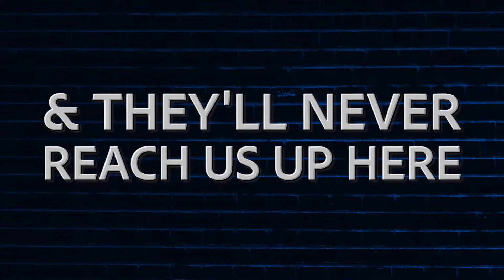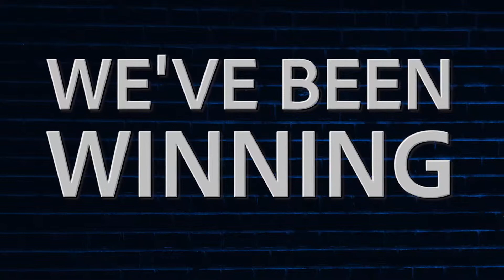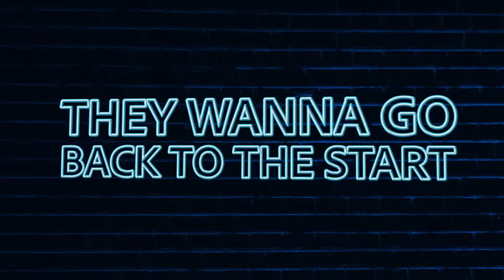Premier Athletics - Genesis 1819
Cheer Music & Lyric Video for Premier Athletics - Genesis 1819